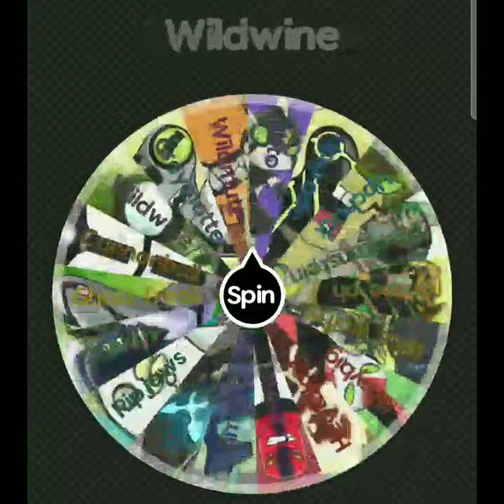big chill vs stinkfly by spin the wheel